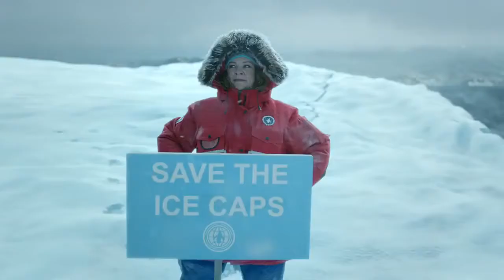Kia Niro "Hero’s Journey"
Agência: David&Goliath
Ano: 2017